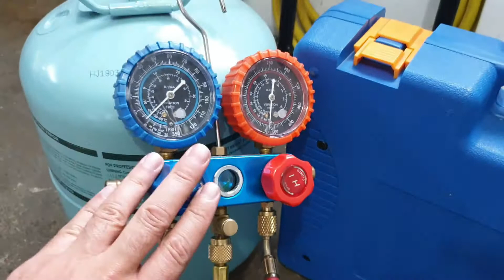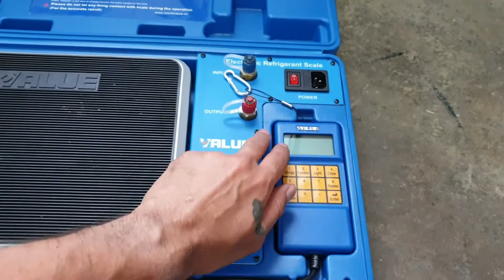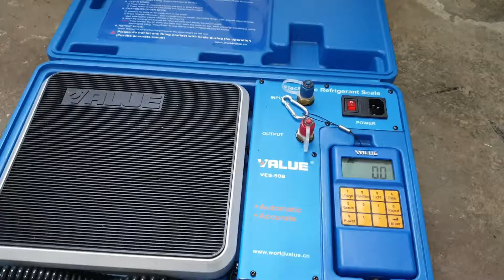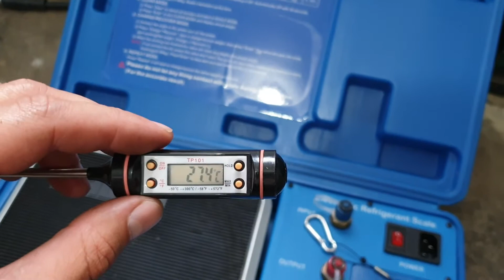Curs frigotehnist auto, Lectia 1: Scule Necesare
Bun venit la prima parte din cursul online de frigotehnisti auto. In aceasta parte va voi prezenta sculele necesare pentru practicarea meseriei de frigotehnist autoturisme si de asemenea va voi explica functionarea si utilizarea lor.